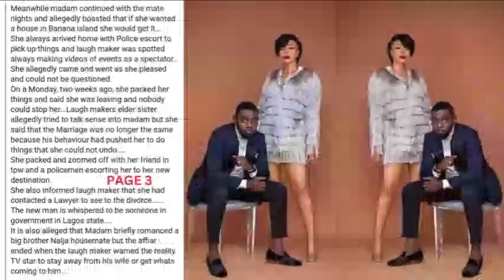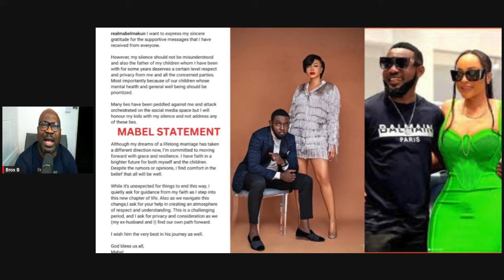MESSY DETAILS THAT ALLEGEDLY CRASHED AY & MABEL MAKUN ‘s 20 YEARS MARRIAGE.